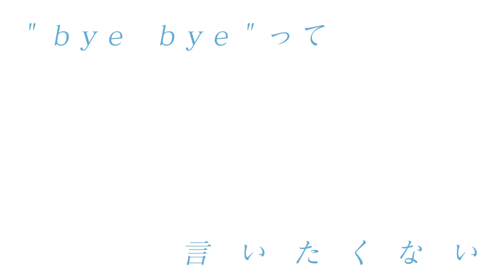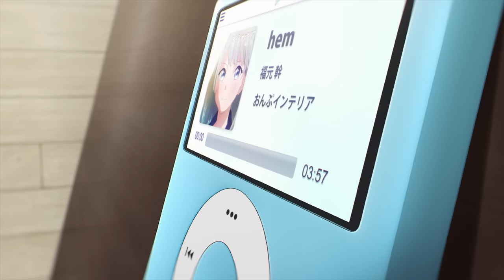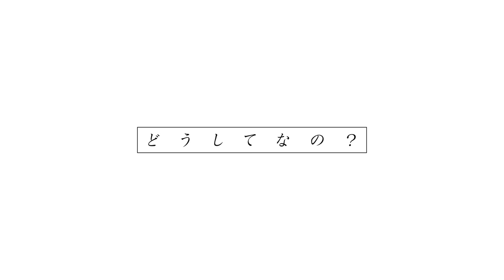TVアニメ『明日ちゃんのセーラー服』OPテーマ「はじまりのセツナ」リリックビデオ | Blu-ray&DVD 4.27 ON SALE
「明日ちゃんのセーラー服」Blu-ray&DVD第1巻は4月27日(水)発売！

♪オープニングテーマ「はじまりのセツナ」蠟梅学園中等部1年3組
作詞・作曲・編曲：杉山勝彦

明日ちゃんのセーラー服 1
2022年4月27日(水)発売

■Blu-ray完全生産限定版
￥7,700(税込)
品番：ANZX-13281~13282

■DVD完全生産限定版
￥6,600(税込)
品番：ANZB-13281~13282

[収録話数]
第一話「あこがれのセーラー服」
第二話「また明日」

◆原作・博描き下ろし全巻収納BOX
◆キャラクターデザイン・河野恵美 描き下ろしジャケットイラスト
◆蠟梅学園中等部1年3組学級新聞
　キャスト一問一答(村上まなつ・雨宮天)
　キャストインタビュー(村上まなつ×雨宮天×若山詩音)
◆特典CD
　オープニングテーマ「はじまりのセツナ」
　歌：蠟梅学園中等部1年3組
　(Fullサイズ/ instrumental /TVサイズ)
◆特典映像
　ノンクレジットOP/ED
◆各話オーディオコメンタリー
　‹第一話›村上まなつ・雨宮天・花澤香菜
　‹第二話›村上まなつ・雨宮天・鬼頭明里

第2巻以降の発売情報および店舗購入特典の詳細はこちら

■Staff
原作：博(集英社「となりのヤングジャンプ」連載)
監督：黒木美幸
シリーズ構成・脚本：山崎莉乃
キャラクターデザイン：河野恵美
サブキャラクターデザイン：川上大志・安野将人
総作画監督：河野恵美・川上大志・安野将人
美術設定：塩澤良憲
美術監督：薄井久代・守安靖尚
色彩設計：横田明日香
撮影監督：川下裕樹(MADBOX)
3Dディレクター：宮原洋平
キャラクターレタッチ：カプセル
編集：齋藤朱里(三嶋編集室)
音響監督：濱野高年
制作：CloverWorks

■Cast
明日小路：村上まなつ
木崎江利花：雨宮 天
兎原透子：鬼頭明里
古城智乃：若山詩音
谷川 景：関根明良
鷲尾 瞳：石上静香
水上りり：石川由依
平岩 蛍：麻倉もも
四条璃生奈：田所あずさ
神黙根子：伊藤美来
龍守 逢：伊瀬茉莉也
峠口鮎美：三上枝織
蛇森生静：神戸光歩
苗代靖子：本渡 楓
戸鹿野舞衣：白石晴香
大熊 実：小原好美
明日ユワ：花澤香菜
明日花緒：久野美咲
明日サト：三上 哲
福元 幹：斉藤朱夏

2016年より「となりのヤングジャンプ」(集英社)にて連載中の『明日ちゃんのセーラー服』。

■配信情報
各配信プラットフォームにて配信中！
ｄアニメストア：1月8日(土)より毎週土曜25:00～
ｄアニメストア for Prime Video：1月8日(土)より毎週土曜25:00～
ｄアニメストア ニコニコ支店：1月8日(土)より毎週土曜25:00～
バンダイチャンネル：1月11日(火)より毎週火曜12:00～
Hulu：1月11日(火)より毎週火曜12:00～
ニコニコチャンネル：1月11日(火)より毎週火曜12:00～
GYAO!：1月11日(火)より毎週火曜12:00～
U-NEXT：1月11日(火)より毎週火曜12:00～
アニメ放題：1月11日(火)より毎週火曜12:00～
ABEMA：1月11日(火)より毎週火曜12:00～
Amazon Prime Video：1月11日(火)より毎週火曜12:00～
ひかりTV：1月11日(火)より毎週火曜12:00～
FOD：1月11日(火)より毎週火曜12:00～
アニメカ：1月11日(火)より毎週火曜12:00～
ニコニコ生放送：1月11日(火)より毎週火曜23:30～
J:COMオンデマンド：1月11日(火)より毎週火曜24:00～
auスマートパスプレミアム：1月11日(火)より毎週火曜24:00～
TELASA：1月11日(火)より毎週火曜24:00～
milplus：1月11日(火)より毎週火曜24:00～
レンタル配信も順次展開 1月11日(火)12:00～
※配信日時は予告なく変更となる場合がございます。

既刊全巻重版出来!!
最新第9巻好評発売中！

原作・博による初のイラスト集『博イラスト集～明日ちゃんまでの足跡～』は2022年1月19日(水)より絶賛発売中！